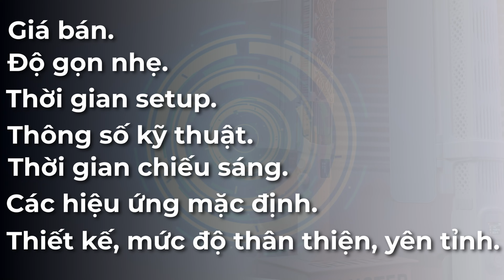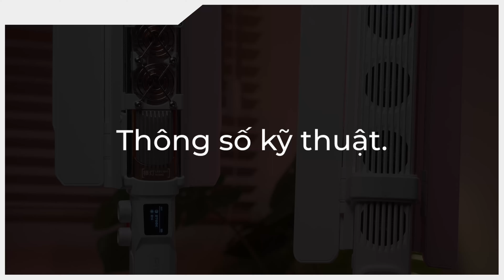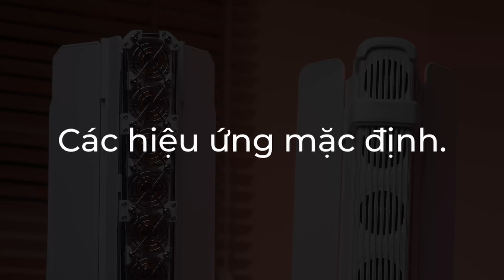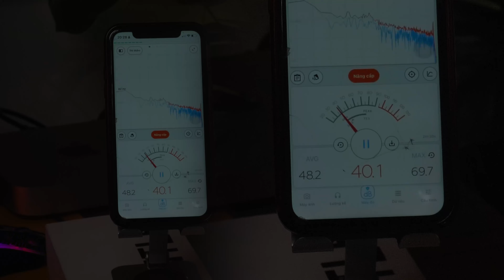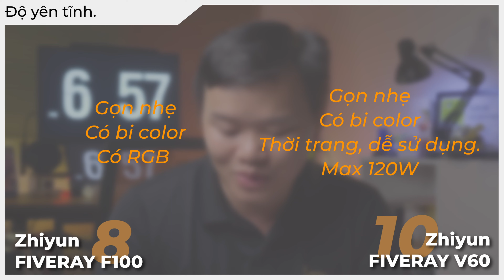ĐÈN TUBE NHỎ CÔNG SUẤT CỰC ĐẠI 120W | ZHIYUN FIVERAY V60